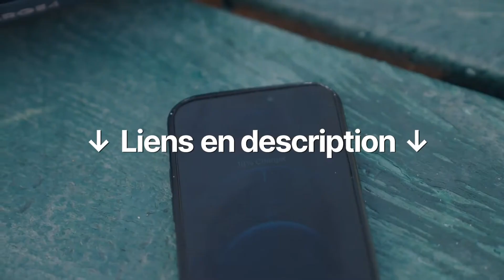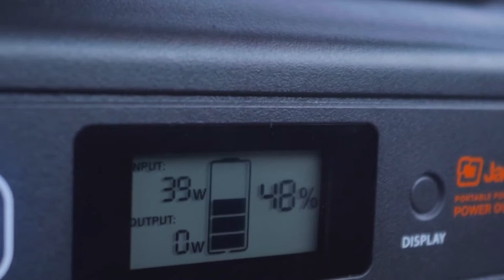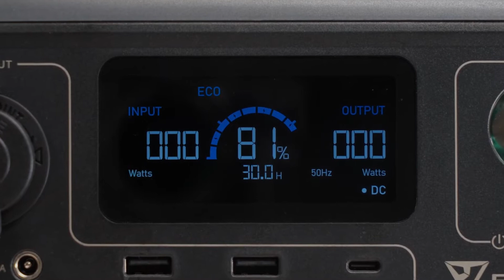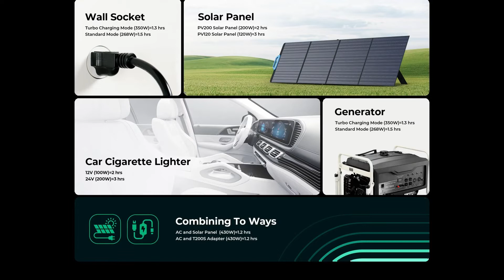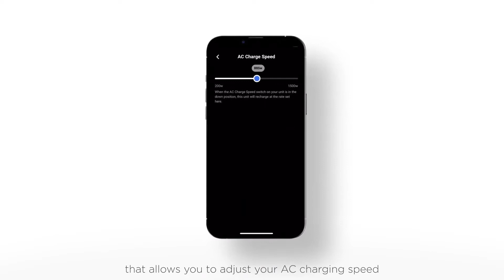TOP 3 : Meilleur GÉNÉRATEUR SOLAIRE 2023⚡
🥇 Générateur solaire n°1 (Ecoflow)
🥈 Générateur solaire n°2 (Bluetti)
🥉 Générateur solaire n°3 (Jackery)

Meilleur GÉNÉRATEUR SOLAIRE 2023 (Top 3) :
0:00 Introduction
0:43 Générateur n°3 (Jackery)
2:05 Générateur n°2 (Bluetti)
3:24 Générateur n°3 (Ecoflow)